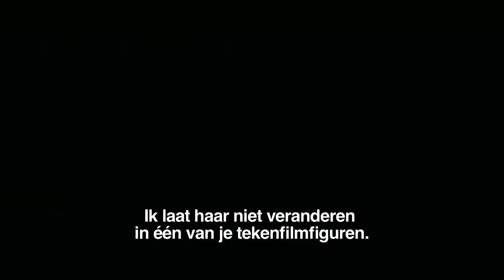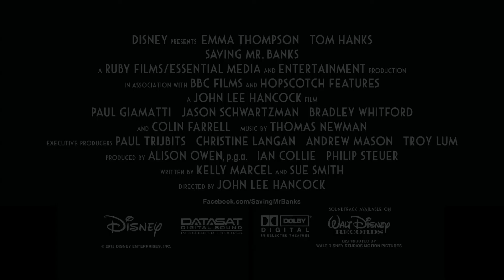Saving Mr. Banks | Emma Thompson als P.L. Travers | Disney BE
Ontdek meer over tweevoudig Academy Award®-winnaar Emma Thompson en haar rol als P.L. Travers (auteur van het boek Mary Poppins) in Disney's 'Saving Mr. Banks', geïnspireerd op het bijzondere, onbekende achtergrondverhaal van hoe Disney's klassieker 'Mary Poppins' op het witte doek tot leven kwam.

Toen de dochters van Walt Disney hem smeekten om hun favoriete boek, P.L. Travers 'Mary Poppins', te verfilmen, beloofde hij dat. Op dat moment wist hij niet dat het 20 jaar zou duren voordat hij de belofte in vervulling kon laten gaan. Tijdens zijn missie om de rechten te verwerven, stuit Walt op een humeurige, onbuigzame schrijfster die er niet aan denkt om haar geliefde kinderjuffrouw ten prooi te laten vallen aan de Hollywood-machine. Maar wanneer de boeken niet meer zo goed verkopen en geldgebrek om de hoek komt kijken, gaat Travers alsnog met tegenzin akkoord om naar Los Angeles af te reizen om te luisteren naar de bewerkingsplannen van Walt Disney.

Tijdens die twee weken in Los Angeles in 1961 haalt Walt Disney alles uit de kast. Gewapend met fantasierijke storyboards en vrolijke liedjes van de getalenteerde gebroeders Sherman, vuurt Walt al zijn pijlen af op P.L. Travers, maar de kribbige auteur geeft geen krimp. Het huilen staat hem nader dan het lachen wanneer hij ziet dat Travers steeds chagrijniger wordt en de rechten verder weg dan ooit lijken.

Pas op het moment dat hij teruggrijpt op zijn eigen verleden ontdekt Walt de waarheid over de spoken die haar achtervolgen en samen brengen ze Mary Poppins opnieuw tot leven om een van de meest ontroerende films uit de geschiedenis te maken.

"Op het officiële Belgische Disney-kanaal op YouTube geniet je van het geweldige entertainment dat je kent van de Disneyfilms, met leuke videos, exclusieve clipjes en nieuwe trailers.